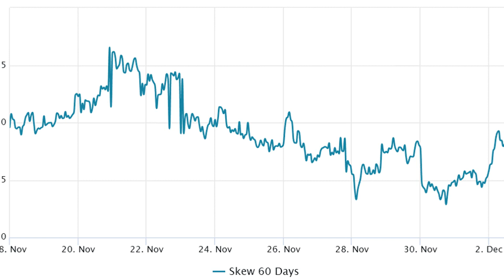DXY bounces at major support, reducing Bitcoin’s chance at breaking the $17.2K resistance